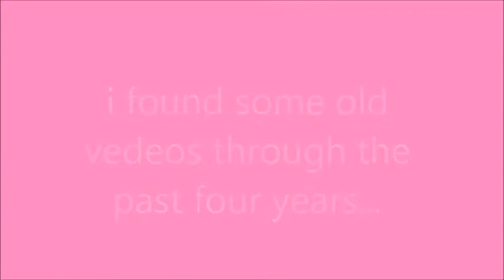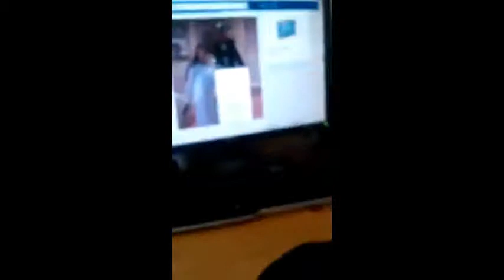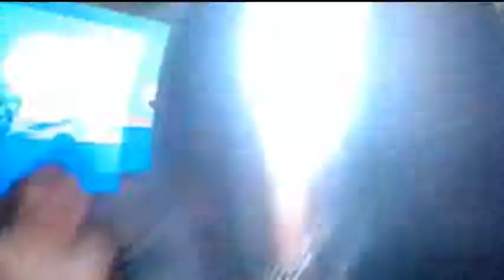past four years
i went through and found some old video clips from the past four years and put them all together in one video!